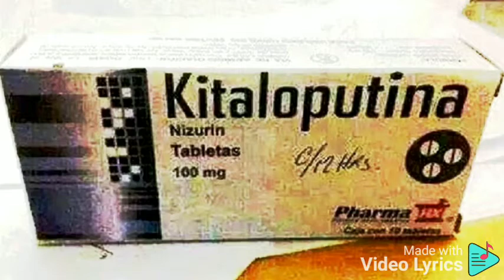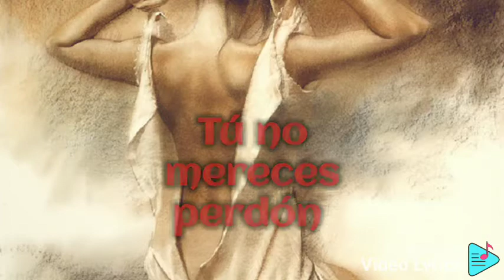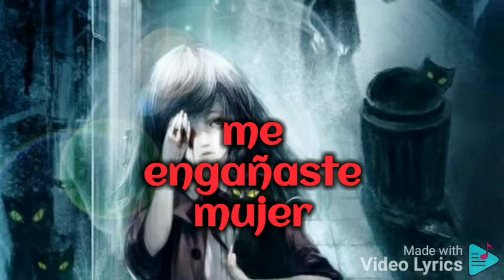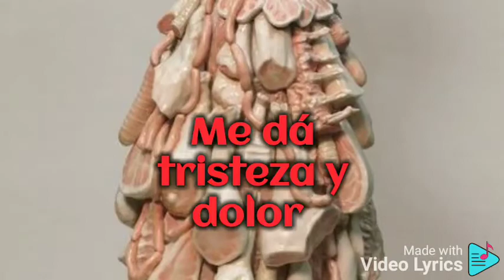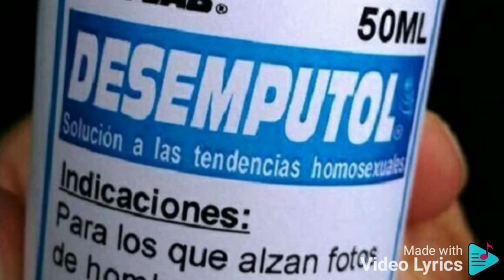" M A R I A" x Orquesta Progresiva del Callao - Perú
El Chalaco Eugenio Chávez Carrillo «Changó" destaco como percusionista y Cantante...  Fundó en el puerto peruano del Callao,  La Orquesta La Progresiva del Callao en el año 1980, gran referente salsero del Perú...Disfruten MARIA por los "Generales de la Salsa" 1997